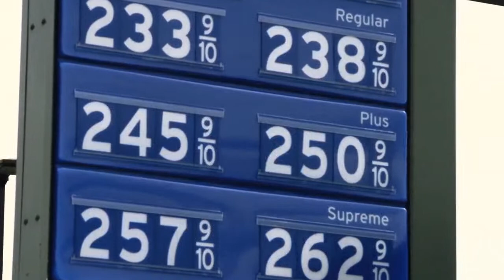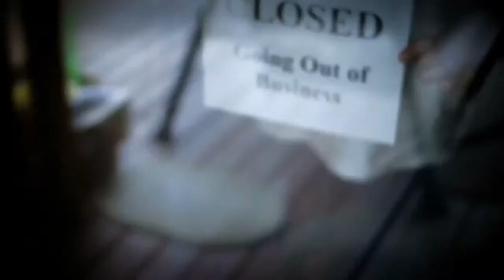The Orbital Perspective Podcast | Jill Ellis, Former U.S. women’s national soccer coach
Please join us on October 28th for a conversation with Jill Ellis, former U.S. women’s national soccer coach. We'll discuss the unifying power of sports and leadership during challenging times.

Jill coached the United States women’s national soccer team for five years, beginning in 2014 leading the United States Women’s National Soccer Team to two World Cup wins in 2015 and 2019. She also won two FIFA Women’s World Cups with the USWNT and is the development director of the United States Soccer Federation, overseeing the national youth teams development program.